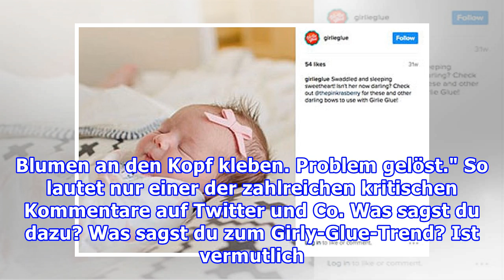Eltern kleben ihren Babys Schleifen an den Kopf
Kennst du einen einzigen Grund, irgendetwas an Babys Köpfchen festzukleben? Nein? Für manche Eltern gibt es sogar mehrere: nämliche gelbe, grüne, rote oder gepunktete Schleifchen. Um den Klebstoff „Girly Glue" ist jetzt eine hitzige Diskussion entstanden. Denn dieser spezielle Kleber wird tatsächlic...